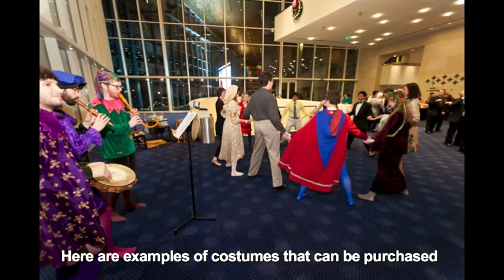Clad the Crumhorns - power2give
Visit our project page on Power2give.org to help us raise money for Renaissance costumes!

About this project:
Grammy nominated Ars Lyrica Houston performs baroque music on period instruments locally in Houston and in national venues. Our new Young Artists program features the Shepherd School Crumhorn Collective (SSCC), a renaissance wind band highlighting instruments such as the crumhorn, shawm, recorders, bagpipes, and the hurdy-gurdy. The SSCC desperately needs flashy renaissance costumes for outreach presentations performances. They have tried using everything from potato sacs, to trash bags, to tie-dye, and just have not been able to visually accomplish the renaissance feel the instruments help portray.

We need five complete renaissance costumes, consisting of caps, capes, leggings, and tops. All of these pieces for the costume, along with fitting and tailoring, will come out to $300 per-member. These costumes will be used during outreach presentations in schools throughout Houston, and at venues open to the public such as The Centrum in Cypress Creek. Watch the video above for examples of what the final product will look like! And to figure out what a hurdy-gurdy is, because chances are, you probably don't know.

Who do we help?
SSCC introduces children and adults of all ages to renaissance music on period instruments. In their interactive outreach program, children are immersed in renaissance culture through the music, dance, and, with your help, costumes from the time.